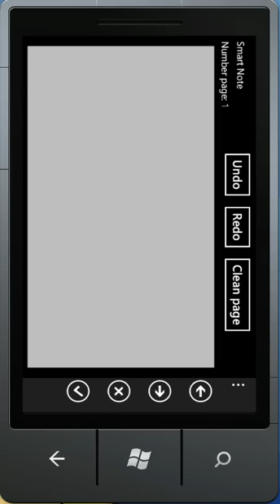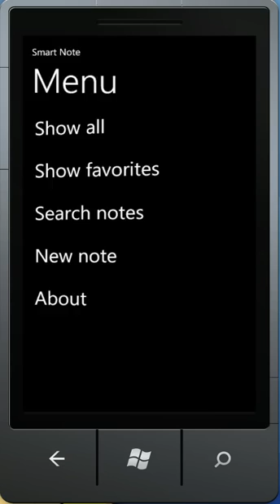Smart Note for windows phone 7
Due to the simplicity of this program you can create notes with both the keyboard and freehand and organize them in different colors and marked as favorites. You can also do advanced searches and sorts on every note.